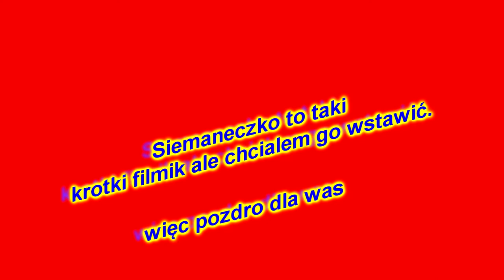Dzięki za 50 subków.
Siemaneczko :)
Jeżeli Film ci się Spodobał nie zapomnij o Łapce up !
Zostaw Suba i kliknij dzwonek !
By być bądź na bieżąco !

Dzięki za 50 subow w tak krótkim czase